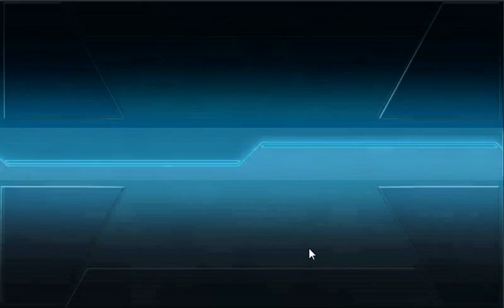Kancolle Spring Event 2015 E 4 (Hard)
Main Fleet
 Hiryuu/Kai Ni/94
 Tenzan Model 12 (Tomonaga Squadron)
 Reppuu (601 Air Group)
 Reppuu
 Saiun

 Kirishima/Kai Ni/81
 Prototype 41cm Triple Cannon
 38cm Twin Gun Mount Kai
 Type 0 Observation Seaplane
 Type 3 Shell

 Kongou/Kai Ni/80
 Prototype 35.6cm Triple Gun Mount
 Type 3 Shell

 Zuikaku/Kai/79
 Reppuu
 Reppuu
 Reppuu
 Ryuusei Kai

 Souryuu/Kai Ni/84
 Ryuusei (601 Air Group)
 Reppuu
 Reppuu
 Reppuu

 Kaga/Kai/96
 Reppuu
 Reppuu

Escort Fleet
 Ooyodo/Kai/81
 20.3cm(no.2) Twin Gun Mount
 Type 98 Recon Seaplane (Night Scout)
 20.3cm(no.2) Twin Gun Mount
 Searchlight

 Haguro/Kai Ni/81
 20.3cm(no.2) Twin Gun Mount
 20.3cm(no.2) Twin Gun Mount
 Type 3 Shell

 Akizuki/Kai/77
 10cm Twin High-angle Mount + Anti-Aircraft Fire Director
 12.7cm Twin High-angle Gun Mount (Late Model)
 Type 13 AIR RADAR Kai

 Tone/Kai Ni/83
 SKC34 20.3cm Twin Cannon
 Zuiun Model 12
 Type 3 Shell

 Shigure/Kai Ni/85
 10cm Twin High-angle Mount + Anti-Aircraft Fire Director
 10cm Twin High-angle Mount + Anti-Aircraft Fire Director

 Kitakami/Kai Ni/93
 15.5cm Triple Gun Mount (Secondary)
 15.5cm Triple Gun Mount (Secondary)
 Type A Ko-hyoteki

HQ = 103
Route = B-F-E-M
Difficulty = Hard
Drops = Suzuya/Kumano